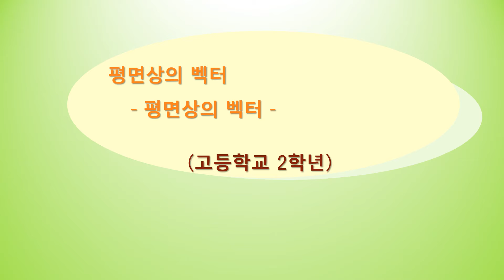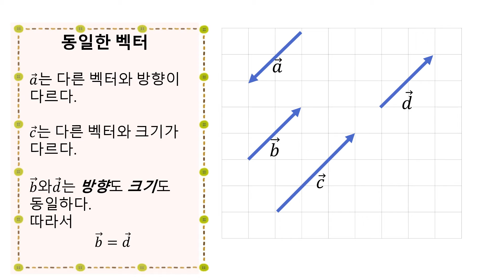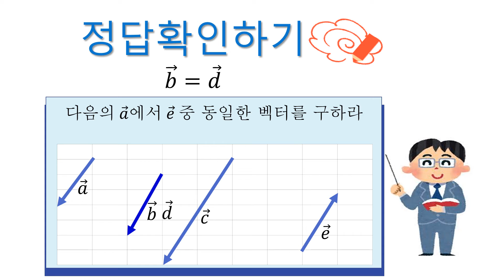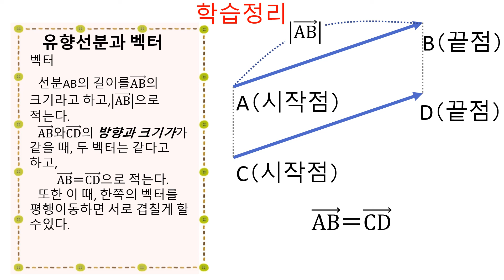高2＿平面上のベクトル＿有向線分とベクトル（韓国語版）